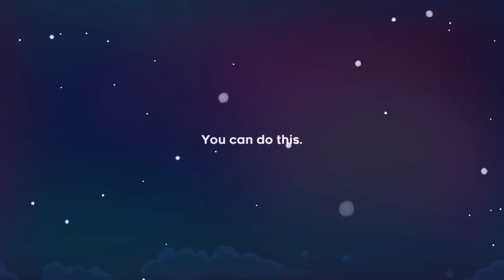Strawberry collector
I've collected all the strawberries in Celeste, let's see how much suffering and confusion I've gone through